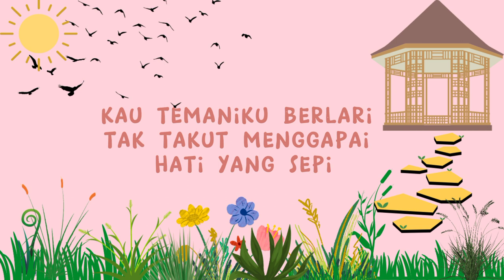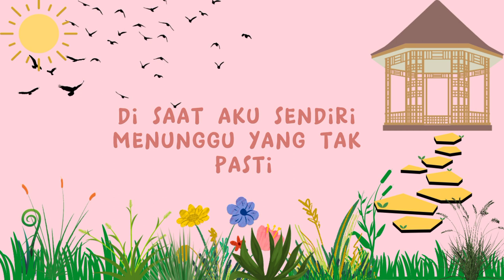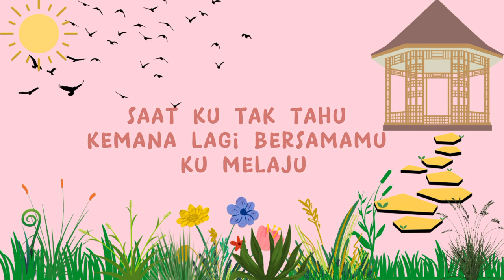Kereta kencan hivi cover musik lirik